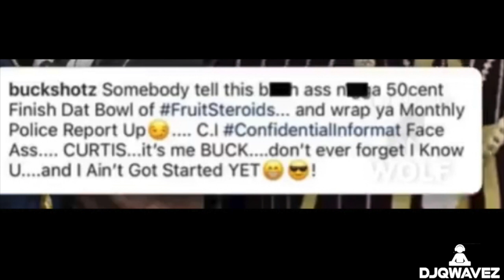50 Cent Trolls Young Buck Over Being Shot at By His GF, Young Buck Responds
youngbuck 50cent